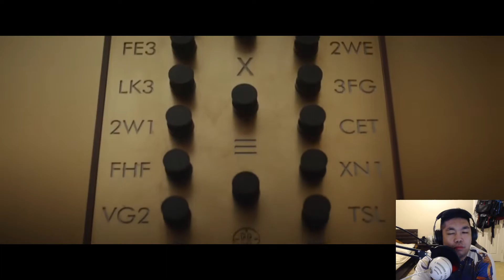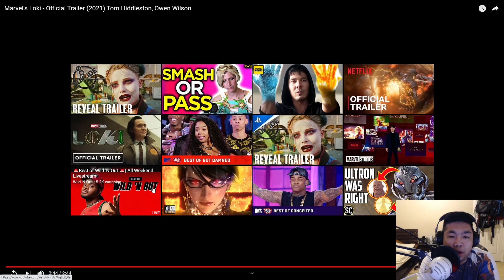Marvel's Loki Trailer Reaction